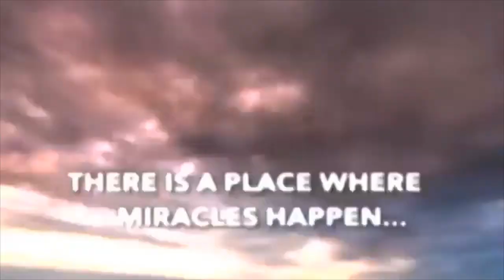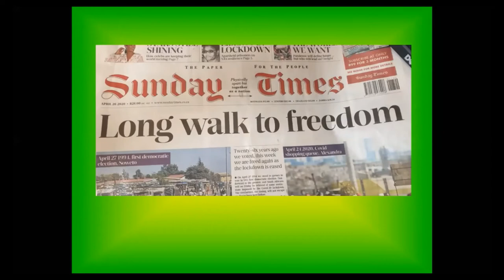Freedom Day at Yitzhak Navon School, Beit Shemesh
we zoom together
KDVP&YNST twinning program